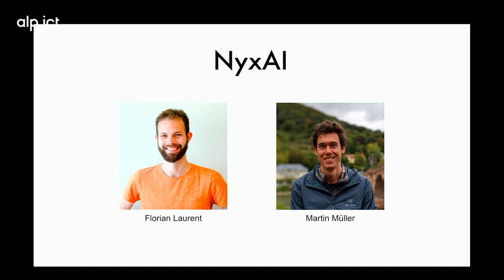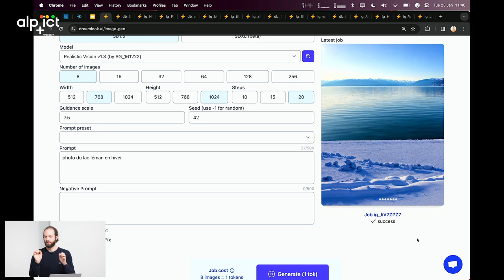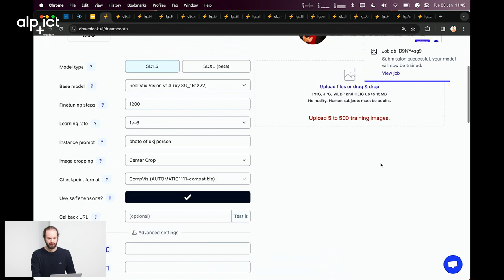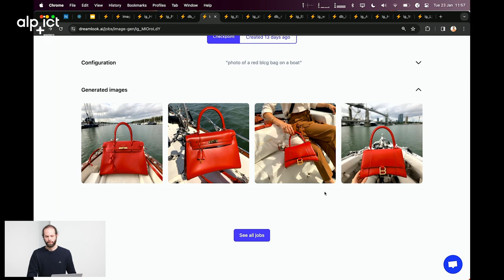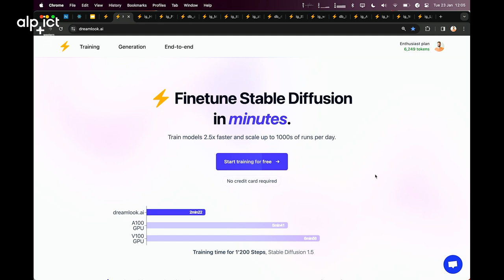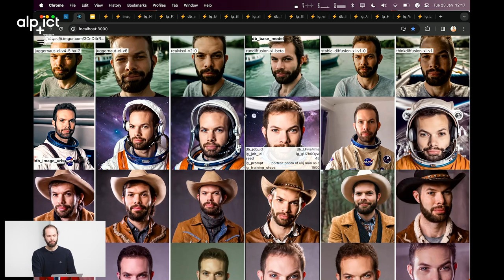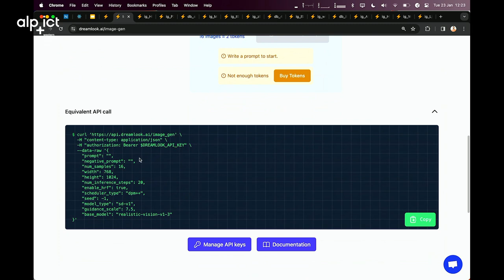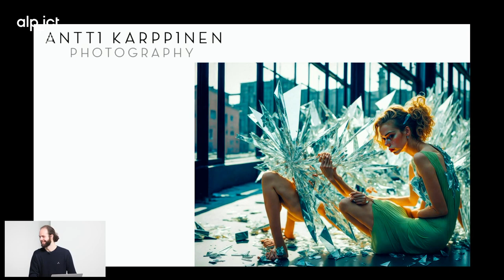Replay TechDemo x NyxAI : créez vos premières images grâce à l'IA!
📌 *ENJEUX* : comment générer des images grâce à l'intelligence artificielle sans compétences graphiques approfondies et entrainer vos propres modèles de création?

💡 *PROMESSE* :
- Créer des images grâce à l'IA et une solution qui garantie la protection de votre vie privée
- Créer des modèles d'entrainement et configurer votre propre univers de création

🎯 *EN RÉSUMÉ*
00:00 - Introduction
00:49 - Présentation de NyxAI
01:17 - Présentation & avantage concurrentiel de la solution dreamlook.ai
03:35 - Features #1 : création d'images grâce à l'IA
13:45 - Features #2 : entrainement de ses propres modèles
33:20 - Coûts & conditions d'implémentation
36:16 - Questions
- Droit & propriété intellectuelle
- Confidentialité
- Tarification custom & profils d'utilisateurs
- Roadmap

🦸🏻‍♂️ *INTERVENANT*
- Florian Laurent, CEO de dreamlook.ai

🧵 *A PROPOS* :
TechDemo c'est le rdv des PME à la recherche de solutions digitales. Chaque mois, retrouvez la présentation d'une application, pratique et innovante, pour vous permettre d'envisager de nouvelles opportunités ou plus simplement, pour faciliter votre activité quotidienne grâce au numérique. Ces événements sont gratuits et sur inscription. Il propose 30 minutes de démonstration concrète de l'outil, suivi de 30 minutes de questions/réponses.

Présentée par Delphine Seitiée